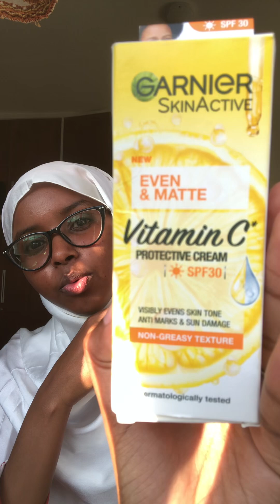3 Easy Steps That Got Me To having A Clear Skin //SKIN CARE/Part 2